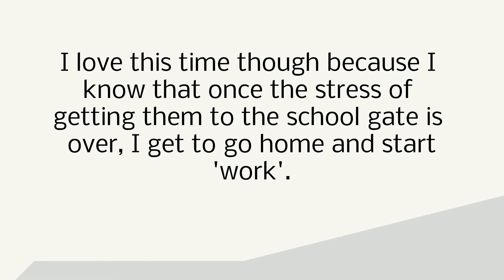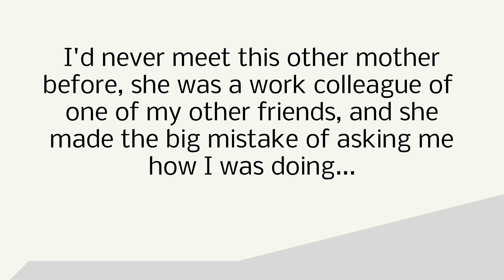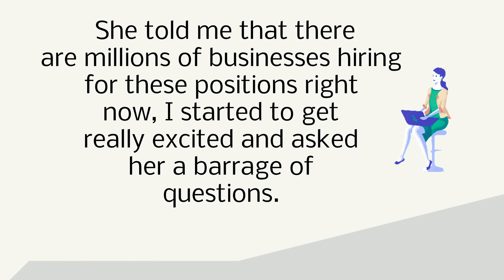earn money online from social media| from facebook,twitter,youtube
best to find all for this job